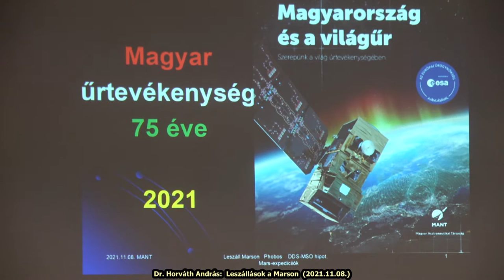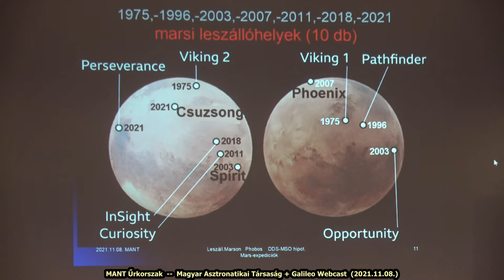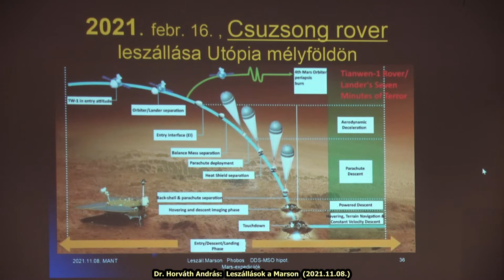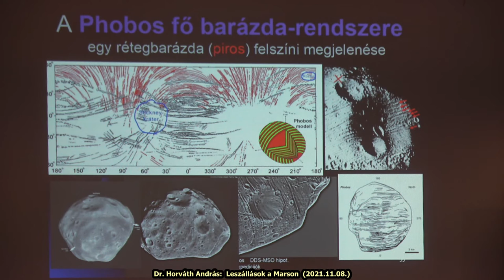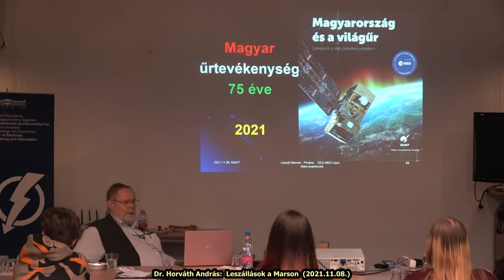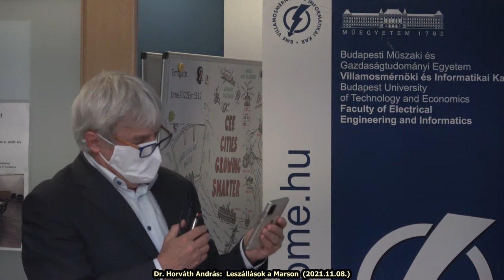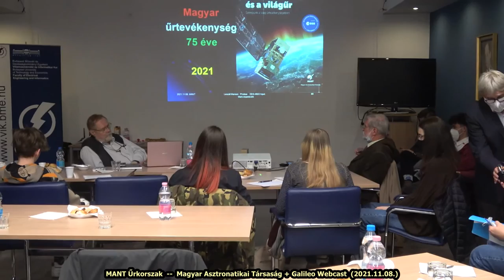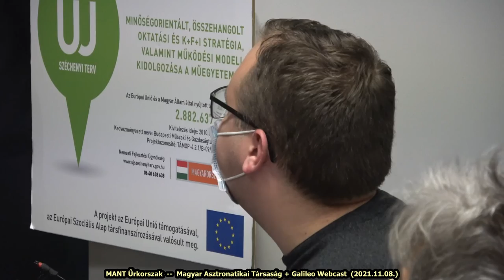ŰK Horváth András Ferenc: Leszállások a Marson (2021.11.08.)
Az Űrkorszak-sorozat következő eseményén a Marsra látogatunk el.

Három részben járjuk körül, hogy miért is érdekli az emberiséget és ezen belül egyes fontos döntéshozókat a Mars?

I. Leszállások a Marson (Mars-szondák)
A Naprendszer-kutatás talán legizgalmasabb kérdése, hogy a Földön kívül hol található még élet. Mivel a leggyanúsabbnak a Mars bizonyult, ezért az elmúlt több mint 50 évben 49 űrszondát küldtek feléje és tíznek sikerült leszállnia a bolygó felszínére.
Mint kiderült, a Marson régen sűrű légkör, óceánok és folyók ezrei voltak. Az évmilliárdok alatt azonban a légkör elfogyott, a víz pedig belefagyott a talajba...

II. A marsi élet magyar hipotézise
Az MGS űrszonda 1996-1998 között készült, sok ezer nagy felbontású sarkvidéki felvételén felfedezett sötét dűnefoltok azt sugallták egy magyar kutatócsoportnak, hogy ott talán az élet valamilyen formája megtalálható.
A sok ezer dűnefolt vizsgálata azt mutatta, hogy tél végi, tavaszi és nyári fejlődésük, a belőlük induló vízlefolyások és az évenkénti hasonló helyen való ismételt megjelenésük akár egyszerű élettevékenység nyomait is jelenthetik.

III. Emberes Mars-expedíciók
Elon Musk, a SpaceX asztronautikai cég vezére holdi és marsi leszálló űrhajók megszállott építője. Az oroszok és az amerikaiak is tervezik az emberes Mars-utazást.
Mi minden jöhet még?

Az előadóról:
Horváth András csillagász, űrkutató.
A Planetárium igazgatójaként (1981-től 2006-ig) hivatalból végzett ismeretterjesztő munkája mellett széles körű írásos és szóbeli ismeretterjesztő tevékenységet is végzett.
Sok száz ismeretterjesztő cikk szerzője, 2000-től az Aero Magazin folyóirat űrkutatási részének szerkesztője, rengetegszer szerepelt szakértőként rádiós és televíziós műsorokban